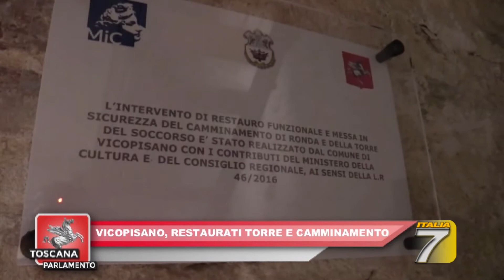Toscana Parlamento 25 Settembre 2021